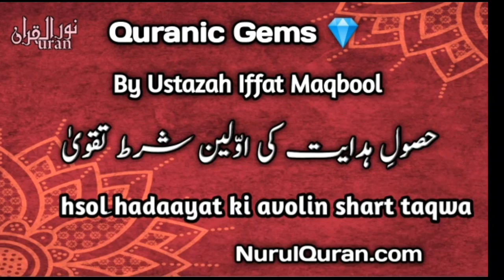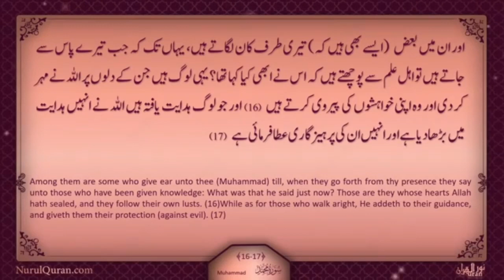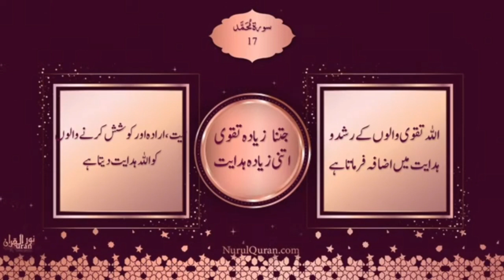Quranic Gems 💎| Hsolِ Hadaayat Ki Avolin Shart Taqwa: Juz 26| NurulQuran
Hsolِ Hadaayat Ki Avolin Shart Taqwa
حصولِ ہدایت کی اوّلین شرط تقویٰ

Language : Urdu

Nurulquran.com
Nurulquranlive.com9